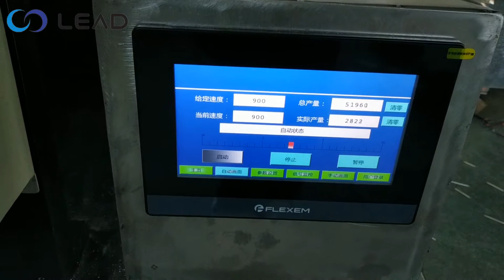Yüksek hızlı dört taraflı yapıştırma kürdan paketleme makinesi